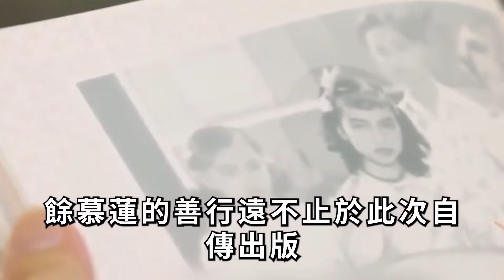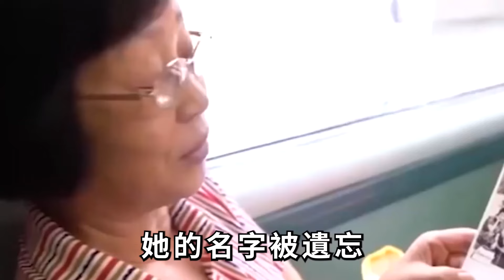余慕蓮狂呻不行了交代後事！晚年無依無靠，却一直有她照顧！驚人遺產竟這樣分配？余慕蓮